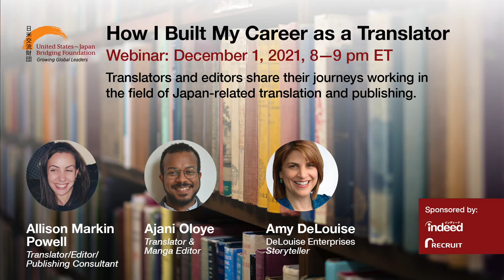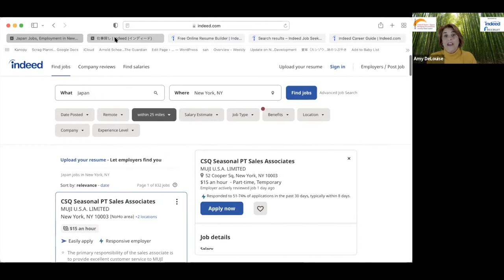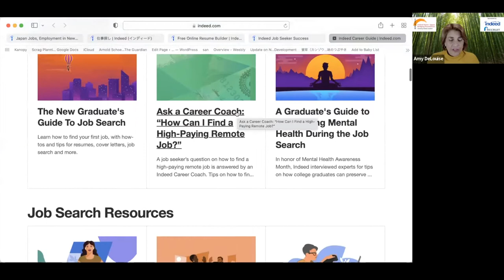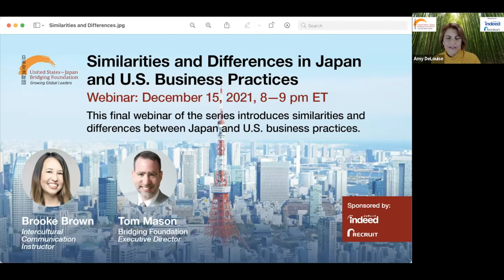How I Built My Career as a Translator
December 1, 2021, 8-9 pm ET
December 2, 2021, 10-11 am JST

Esteemed translators and editors Allison Markin Powell and Ajani Oloye share their journeys working in the field of Japan-related translation and publishing.

Speaker: Allison Markin Powell, Translator/Editor/Publishing Consultant
Speaker: Ajani Oloye, Translator & Manga Editor
Moderator: Amy DeLouise, Storyteller at DeLouise Enterprises